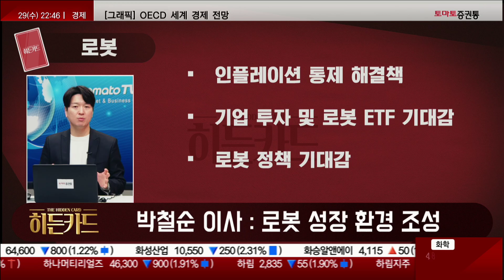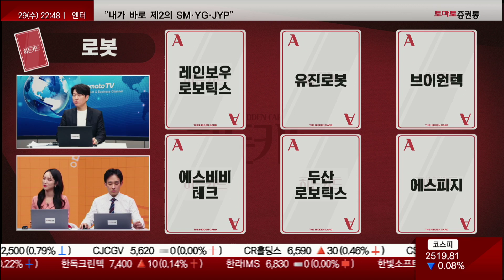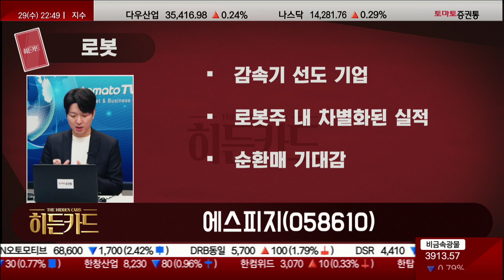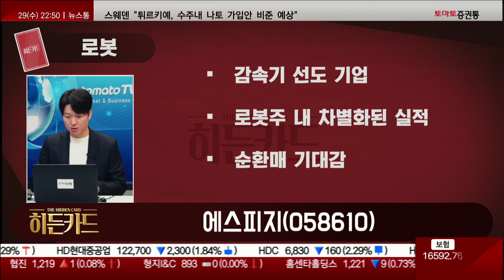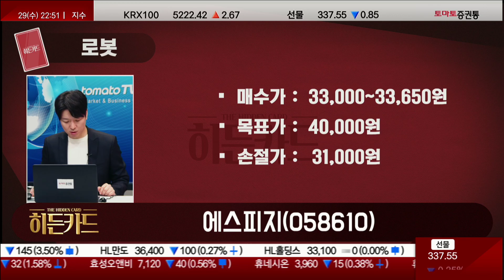로봇 성장 환경 조성 / 에스피지(058610) [박철순 이사(더커넥트머니)_히든카드]